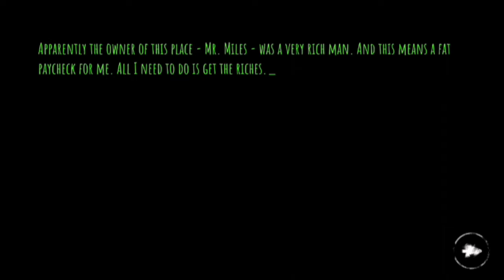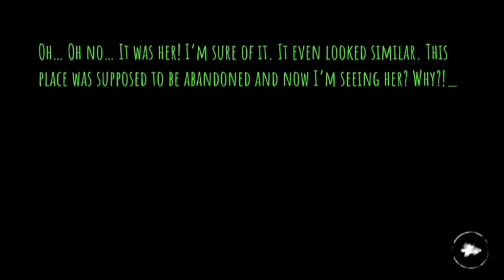Eyes: Horror Game Full GamePlay [No Commentary] walkthrough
The Eyes : Horror game Full GamePlay (No Commentary)